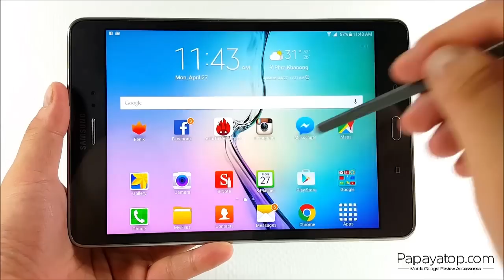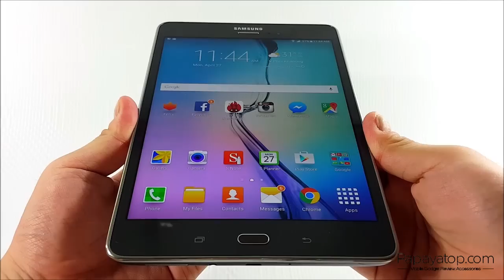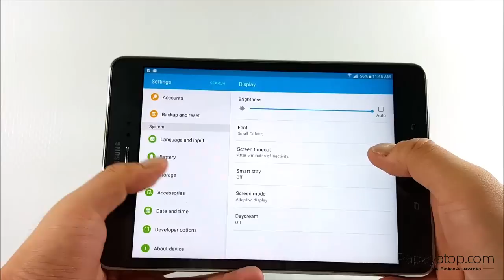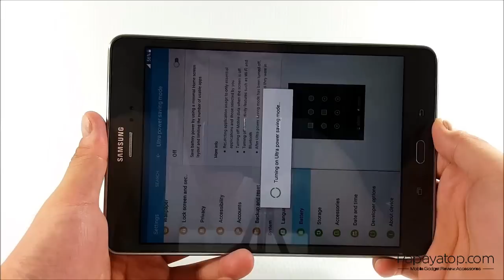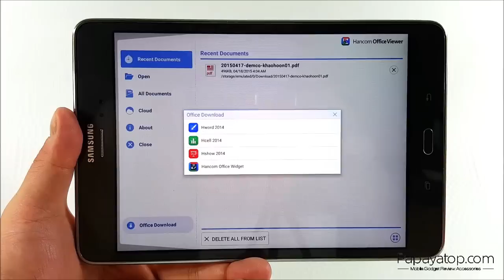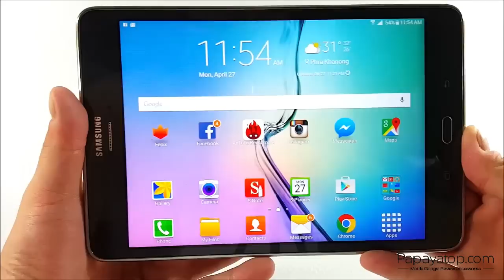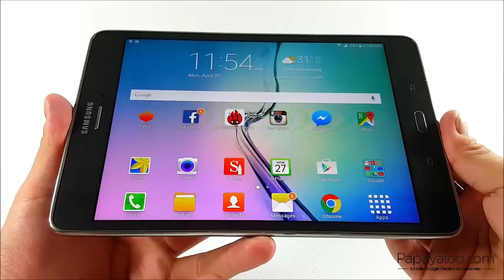[ Preview ] : Samsung Galaxy Tab A 8.0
- 4G LTE
- 8.0" TFT-LCD (1024x768)
- S Pen Input
- Snapdragon 410 + 2GB RAM
- Android 5.0.2 + TouchWiz UX
- 5MP Camera
- 4200 mAh Battery